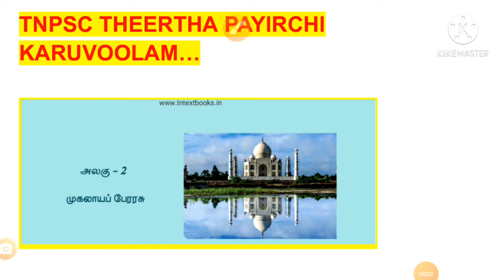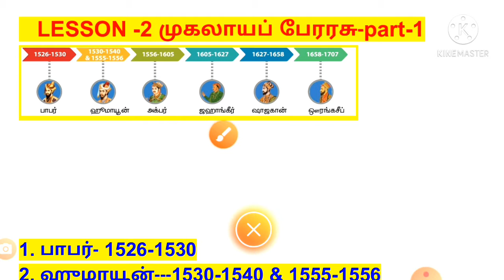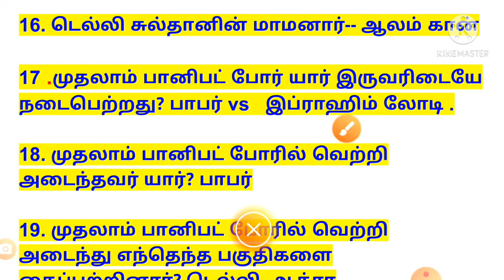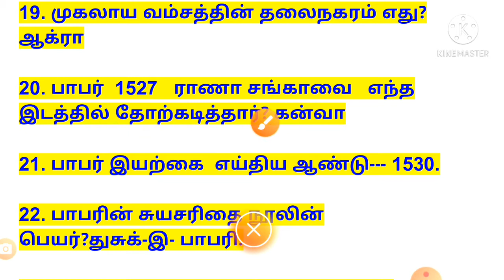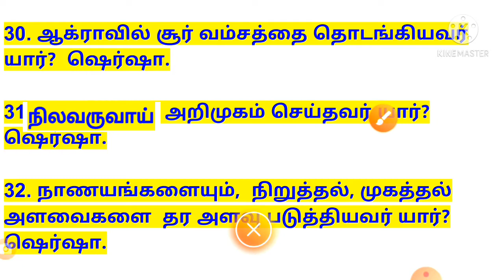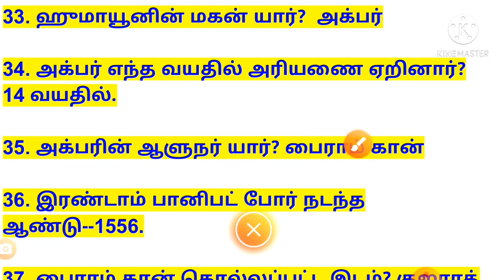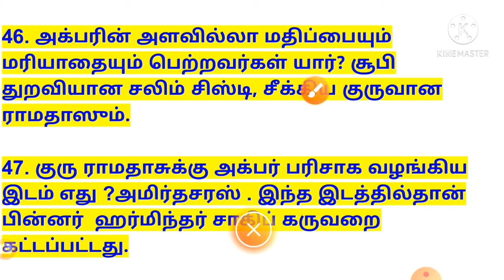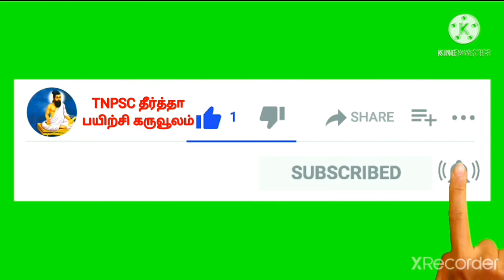7th std social முகலாய பேரரசு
7th std social history
second term
lesson2 முகலாயப் பேரரசு